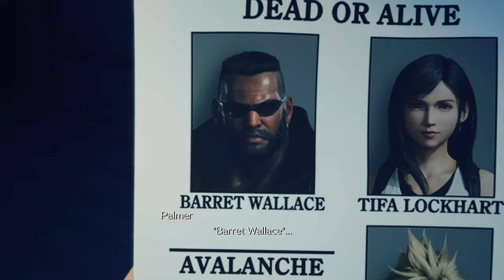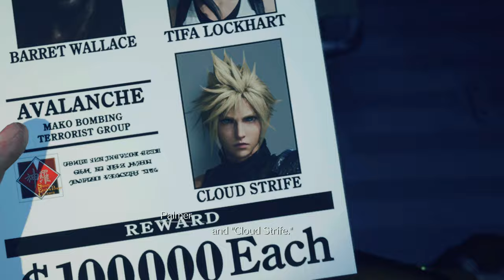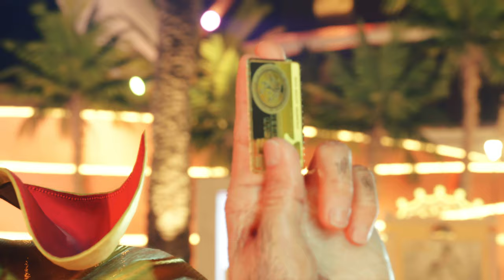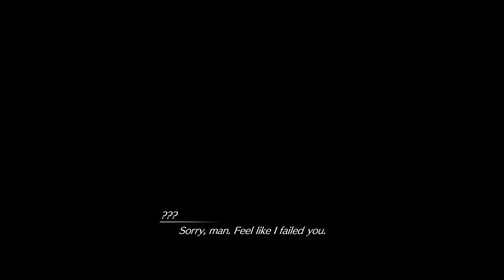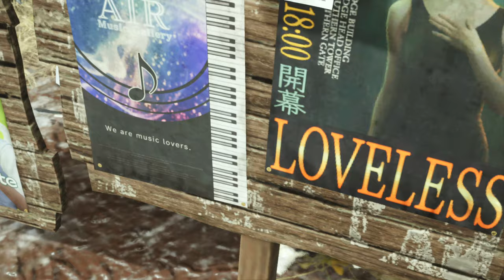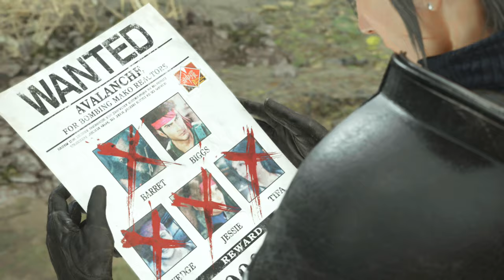FF VII Rebirth [Hard Mode] Walkthrough Part 90 Chapter 8